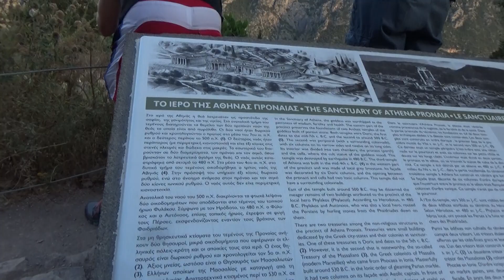KATAVOYAGE DELPHI THEBEN 06 2019 5